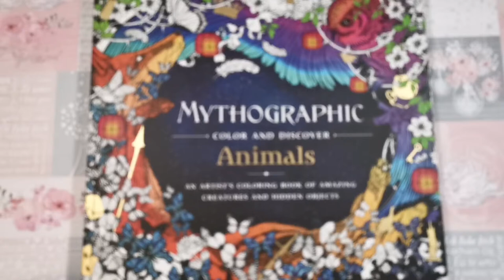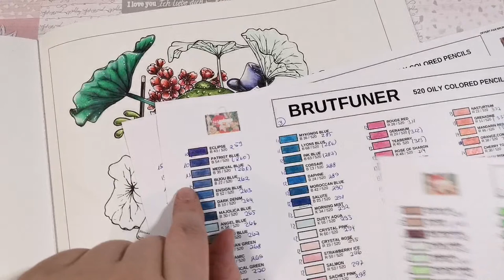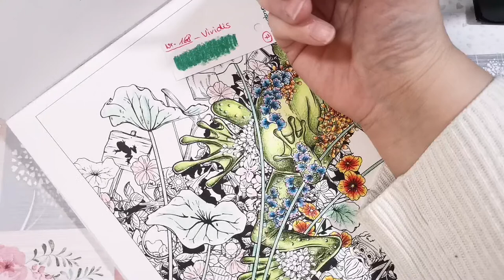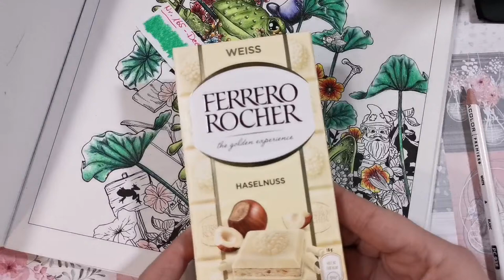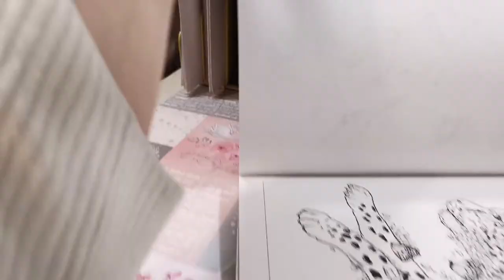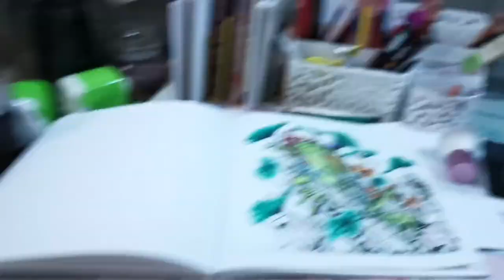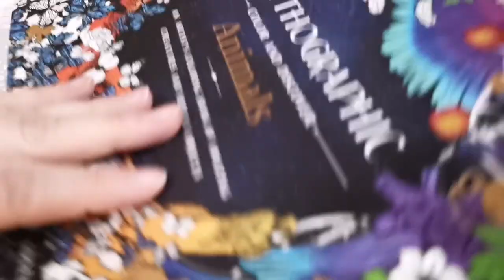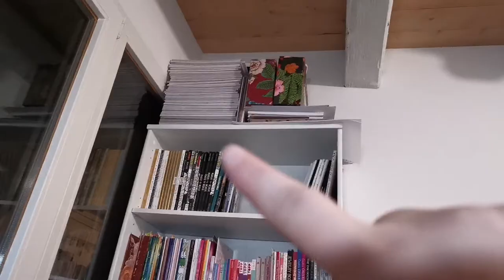MYTHOGRAPHIC Animals by Joseph Catimbang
In diesem Stream malen wir zusammen aus dem Buch Mythographic Animals von Joseph Catimbang.

Alle Sachen die  im Stream zusehen sind, sind von mir gekauft und bezahlt.

Mein Equipment:
     Erstellt mit:
- Filmora Wondershare